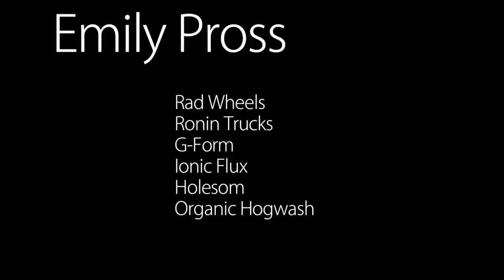Alaska Hood Road Downhill longboard HD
downhill,
downhill 2016,
downhill 2017,
downhill accident,
downhill and freeride,
downhill attack,
downhill australia,
downhill bike,
downhill domination,
downhill extreme,
downhill fails,
downhill mountain bike,
downhill mtb,
downhill racing,
downhill skiing
downhill,
downhill 2016,
downhill 2017,
downhill bike,
downhill domination,
downhill extreme,
downhill fails,
downhill mountain bike,
downhill mtb,
downhill racing,
downhill skiing